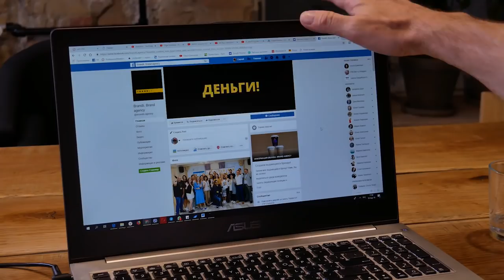🎬Кастинг в крутую бизнес команду. Часть 2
Поверьте, всем участникам было немного не по себе, ведь они не знали, что будет происходить за дверью, но знакомство оставило у каждого свои эмоции...

А так же вы узнаете, с какими бизнес нишами пришли главные участники во втором сезоне и, кто знает, возможно все-таки решитесь отправить анкету, чтобы прокачать свой бизнес

Мои проекты